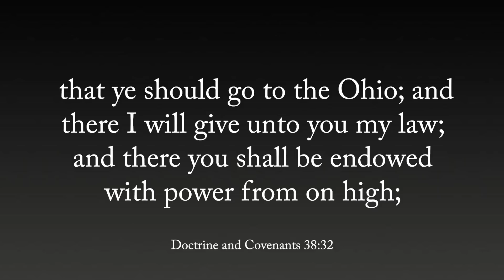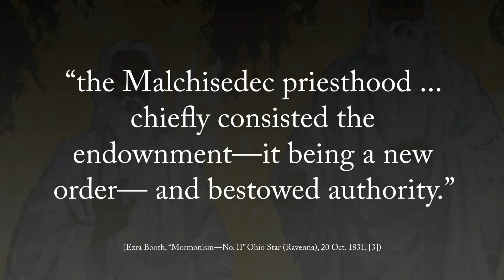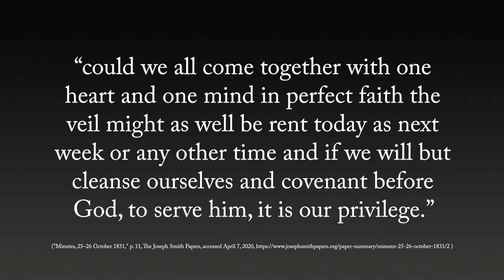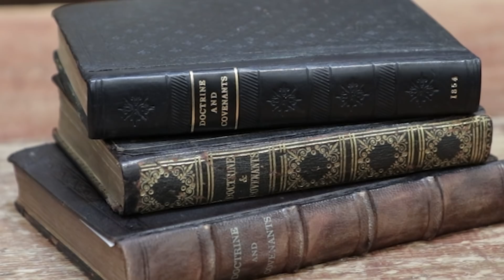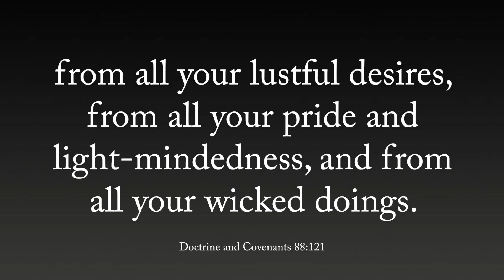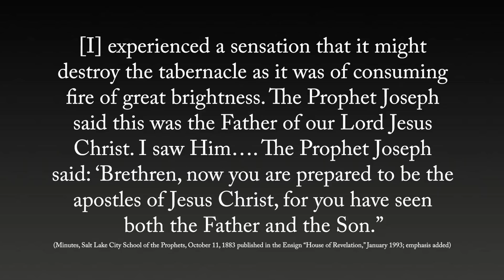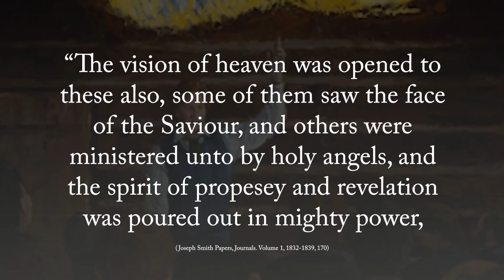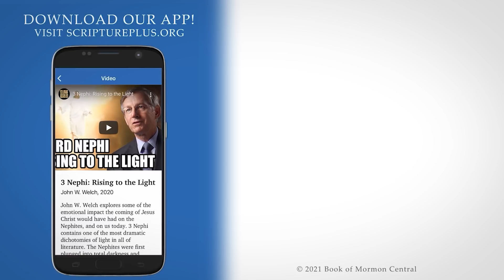The Unfolding Restoration Lesson 14: The Kirtland Endowment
For an in-depth look at Mormon Temple Garments and Mormon Temple ceremonies, please

For more information on additional topics relating to Mormonism including Joseph Smith Seer Stonese and Joseph Smith Polygamy,